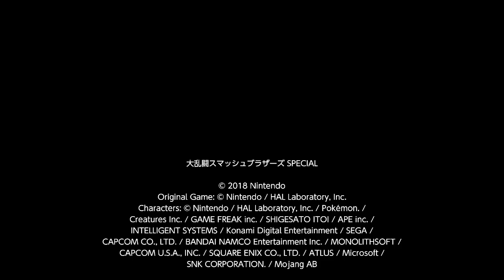ビビりすぎあるある【スマブラSP】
だってこわいじゃん